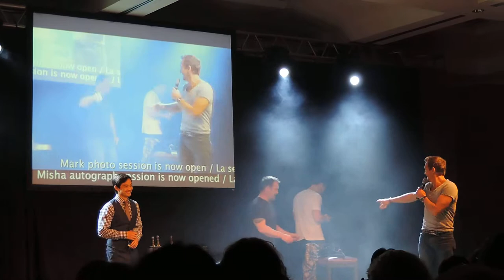JIB5 - Tahmoh, Ty, Sebastian and Osric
Tahmoh and Ty leaving the stage and Sebastian and Osric starting their panel.